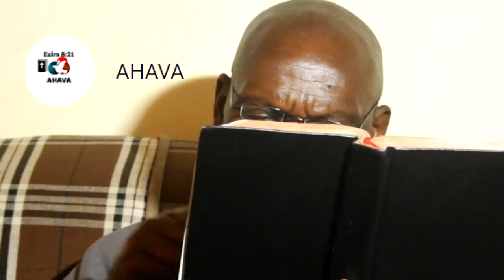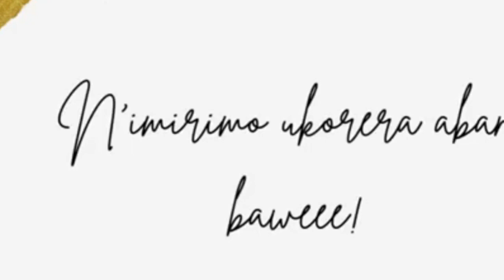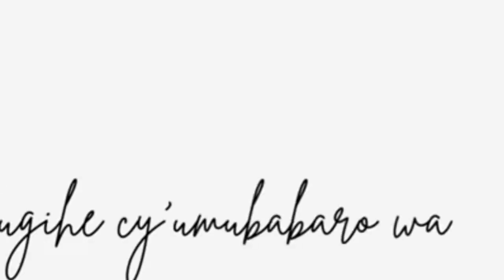NIMWIHANE bigiye GUSOHORA Vuba|TURABURIWE NTIHAZAGIRE UTAKA& ABOROGE |Ukwa 9KUBURA GATO ARABIHISHUYE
Twishimiye kukwakira kuri AHAVA, Dufatanye urugendo rugana mu ijuru dukomeze kwigira kubirenge byumwigisha mukuru ariwe Kristo Yesu!

Igitekerezo hamwe ninkunga tuvugishe:
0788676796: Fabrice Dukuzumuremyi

Ezira 8:21
Maze ntegekera kwiyiriza ubusa aho ngaho kuri uwo mugezi Ahava, kugira ngo twicishe bugufi imbere y'Imana yacu, ngo tuyiyoboze inzira idutunganiye twebwe n'abana bacu bato n'ibintu byacu byose.

Ahava  ni urubuga rwa Gikristu runyuzwaho ijambo ry'Imana, Ubuhamya n'ibiganiro by'ivugabutumwa bifasha ubyumvise kumenya inkuru nziza y'agakiza kabonerwa muri Yesu Kristo.
Umunezero wacu  ni ukubona umuntu mushya yakiriye Yesu Kristo, Uwacitse intege agasubizwamo imbaraga, uwihebye akongera kumva Imana bundi bushya. TWESE TUKARUSHAHO KWAGUKA MU BUGINGO BWACU.
Habwa umugisha, Turagukunda!

Hanyuma WIFUZA KUDUFASHA MUBURYO BWO KWAGURA UMURIMO